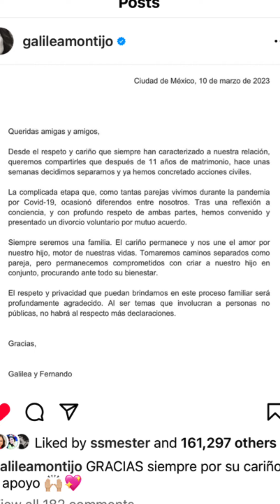Galilea Montijo se divorcia y aquí cuenta porque!